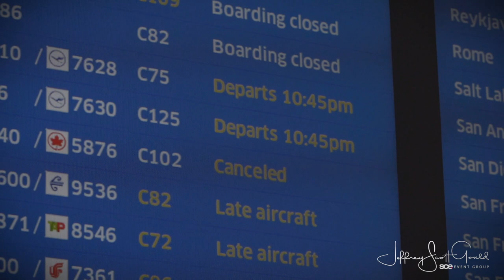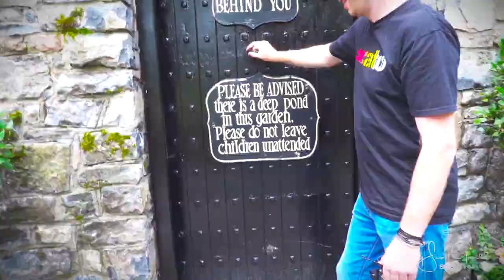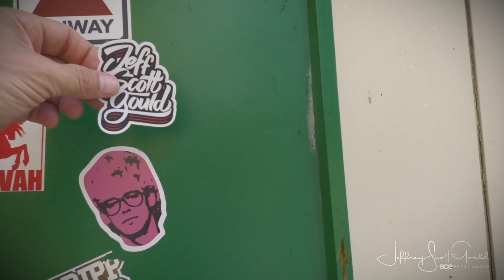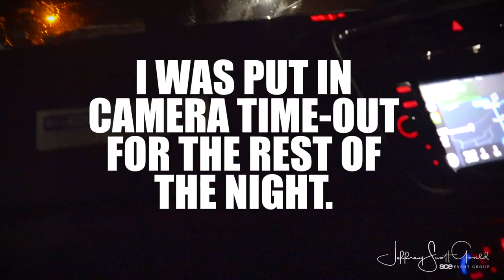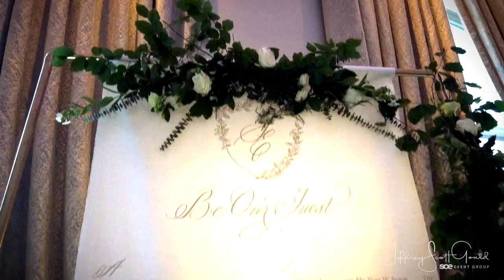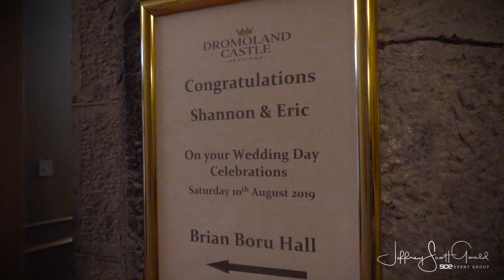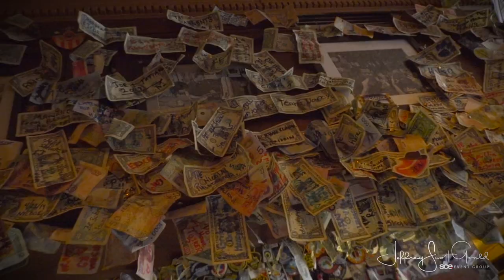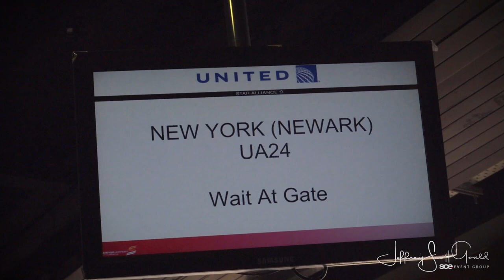DJing a Castle Wedding in Ireland | Jeff Scott Gould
Check out this destination Wedding event to Dromoland Castle, Ireland for Shannon and Eric with Jeff Scott Gould and Mike "Bird" McHugh.  This vLog takes you through the journey from NJ to Shannon, Ireland and back.  BTS about the set up and execution of the wedding day with a couple days of tourist life with JSG and Bird.

AND we forgot to play Shipping Up To Boston haha. Have any questions about what it's like DJing or attending a wedding in Ireland?

This celebration featured:
The incredible grounds of The Dromoland Castle.
170 guests who traveled from all over the world.
String quartet for cocktails
Two bands from NYC and the U.K.
Traditional Irish Dancers.
Horse and Carriage
Fireworks at Sunset
Custom decor, furniture, and dancefloor.
Lighting and sound in multiple locations.
Sparkler Send-off.
After party with DJ based music and musician fusion.
Confetti Canons.
Co2 Blasts.

We consistently share video content to of our events, tip videos for industry professionals and behind the scenes videos of what life is like at the NJ Based entertainment company - SCE Event Group